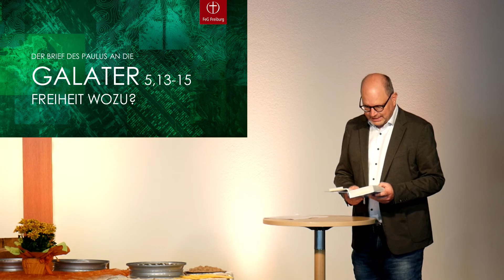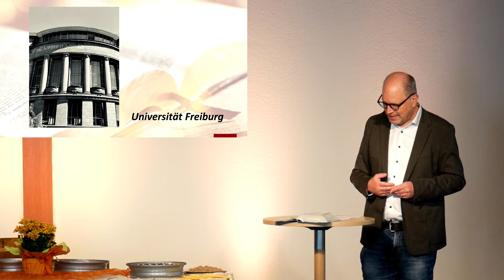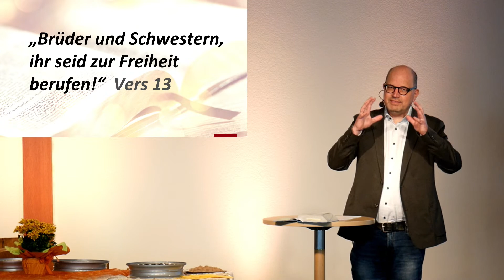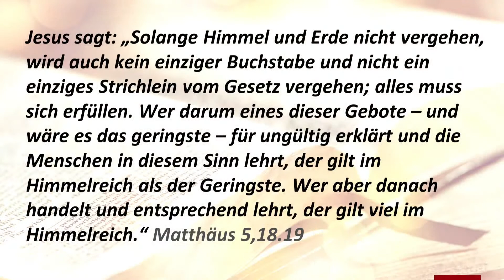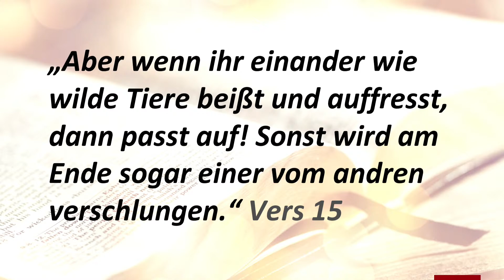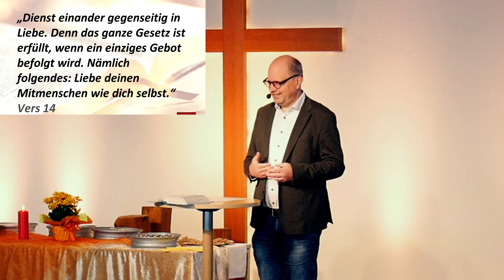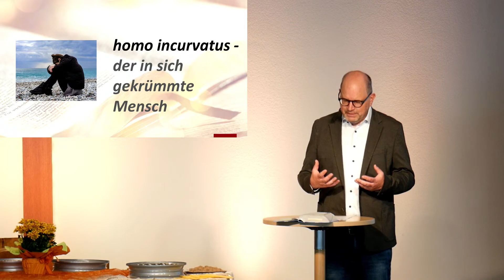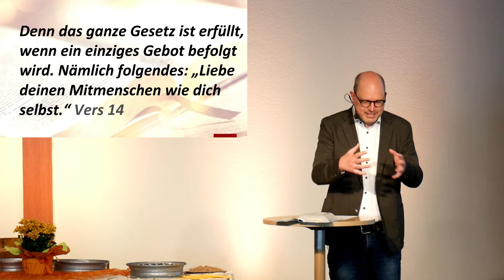Freiheit wozu? (Galater 5, 13 - 15)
Nachdem in der letzten Predigt von Markus Endlich das Thema Freiheit eine große Rolle gespielt hat, nimmt er uns heute in die "Do's und Dont's" dieser Freiheit mit hinein.